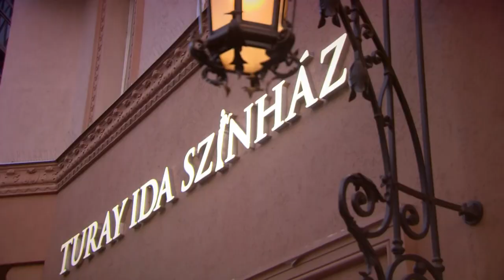Turay Ida Színház - Önöknek játszunk a következő évadban is!